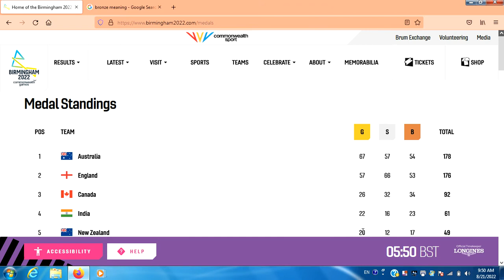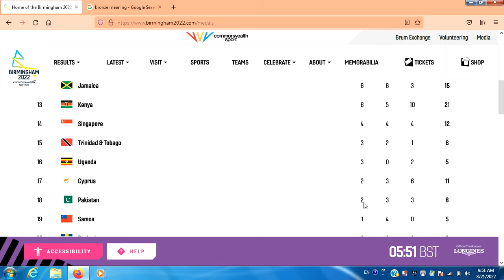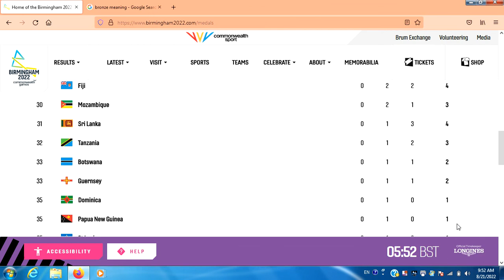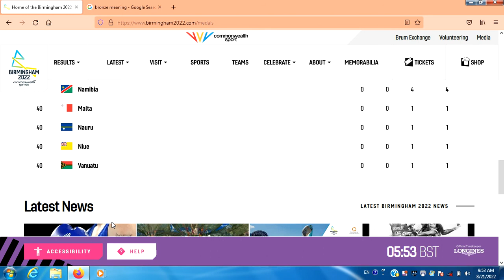Medal Detils; Commonwealth Games 2022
Medal Detils; Commonwealth Games 2022 @tahirmahmood453